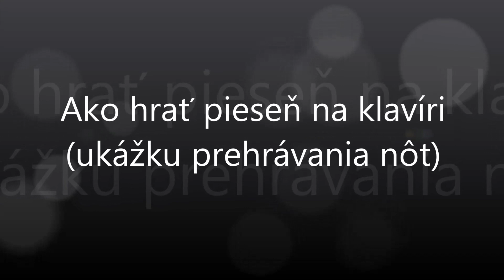Idú chlapci, idú | Notissimo.sk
Ako hrať Idú chlapci, idú - ukážka prehrávania nôt na portáli Notissimo.sk.